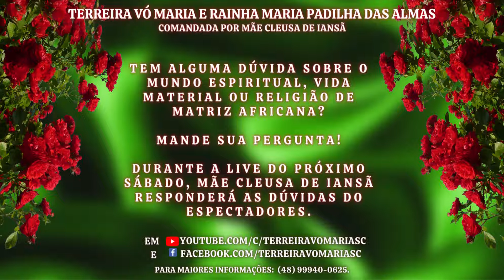Anúncio: Live de Previsões de Mãe Cleusa de Iansã - 07/05/22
AMIGOS, FIÉIS, SEGUIDORES E SIMPATIZANTES DA TERREIRA VÓ MARIA E RAINHA MARIA PADILHA DAS ALMAS

A Terreira Vó Maria e Rainha Maria Padilha das Almas, comandada por Mãe Cleusa de Iansã, informa que no próximo sábado (07/05/2022) será transmitida live com previsões de Mãe Cleusa de Iansã às 14h30min.

A transmissão será realizada em nosso canal do YouTube (Terreira Vó Maria e Rainha Maria Padilha das Almas e em nossa página do Facebook (Terreira Vó Maria